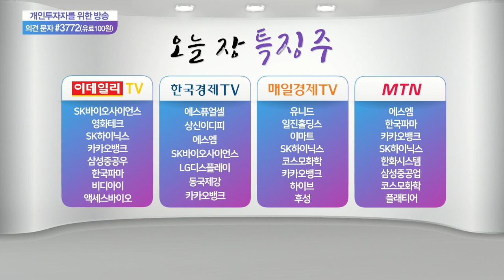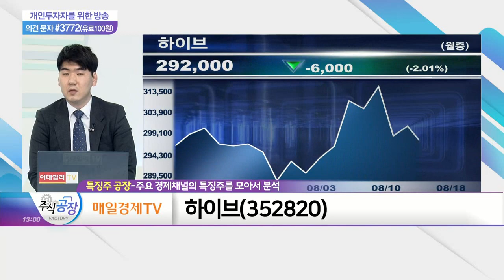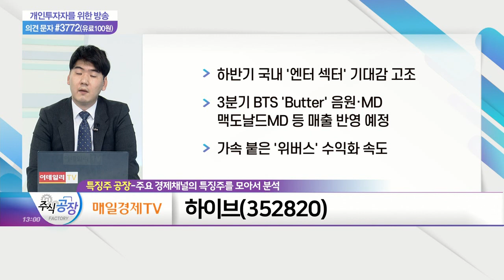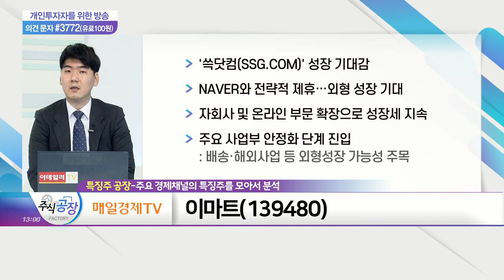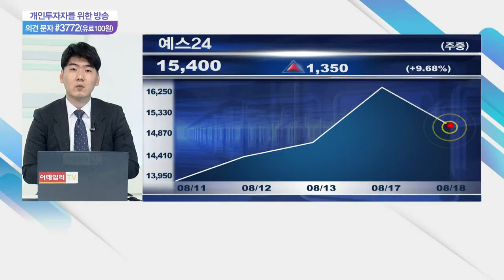하이브, 후성, 이마트_특징주 공장 (20210818)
하이브(352820)
- 하반기 국내 '엔터 섹터' 기대감 고조
- 3분기 BTS 'Butter' 음원·MD, 맥도날드 MD 등 매출 반영 예정
- 가속 붙은 '위버스' 수익화 속도
- '블랙핑크' 위버스 입점 따른 아티스트 IP 확보
- 내년 NAVER '브이라이브' 통합 기대감
- 신인 아트스트 등 아티스트 라인업 확대

후성(093370)
- 탄소중립 등 친환경 기조 확대 따른 관심 확대
- 전기차 시장 고성장 따른 수혜 기대
- 3분기부터 中 증설 효과로 생산 능력 확대 전망
- 전기차 업황 호황에 전해액 첨가제 매출 기대감
- 올해 실적 '턴어라운드' 가능성

이마트(139480)
- '쓱닷컴(SSG.COM)' 성장 기대감
- NAVER와 전략적 제휴… 외형 성장 기대
- 자회사 및 온라인 부문 확장으로 성장세 지속
- 주요 사업부 안정화 단계 진입